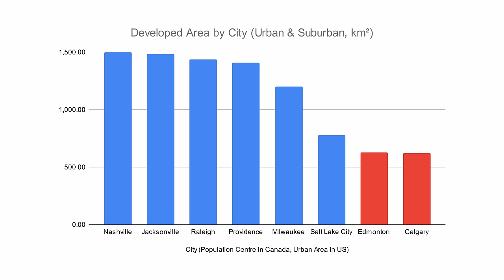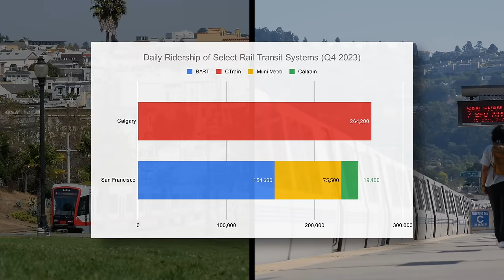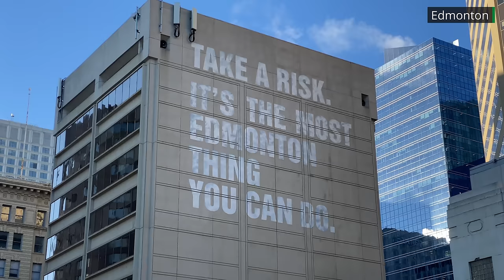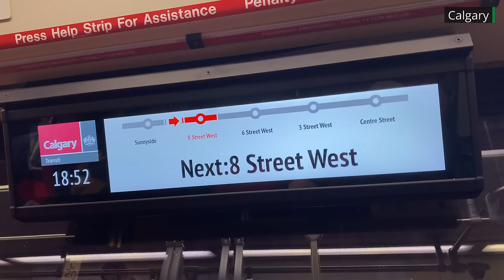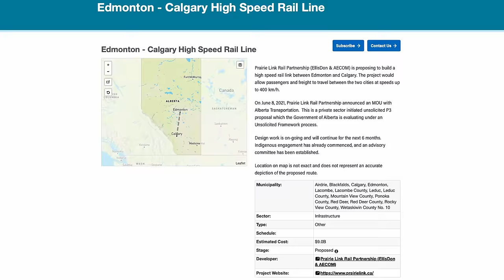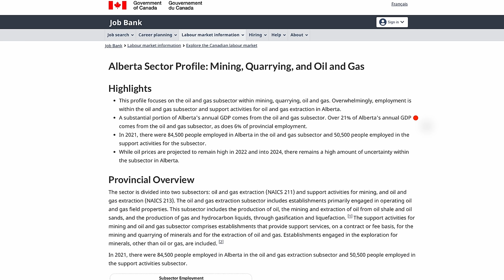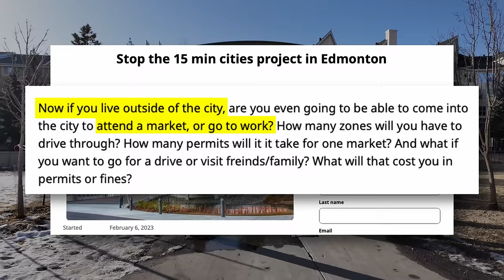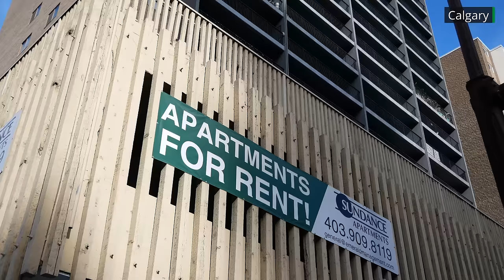Alberta Urbanism: Underrated Successes and Massive Challenges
Would you believe us if we said that the two big cities in Alberta — a province associated with cowboys and oil — are more “urbanist” than you thought? In this video we’re going to cover the underappreciated urbanism of Canada’s fifth and sixth biggest metro areas and talk about the fundamental challenge for urbanism in a place like this.